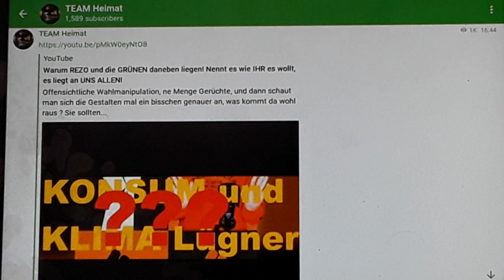Vorstellung, Übersicht / Uebersicht von Telegramgruppen und Kanälen / Kanaelen - TEAM Heimat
Ein großer Telegram Kanal: TEAM Heimat

Weitere Gruppen und Kanäle:

Gruppen von Qlobal Changer:

Neue Übersicht Qlobal-Changer Gruppen 🦅

PLZ-Gruppen & Städte Deutschland🇩🇪

PLZ 0🇩🇪: @qlobal_changer_plz0

PLZ 1 🇩🇪: @qlobal_changer_plz1

PLZ 2 🇩🇪: @qlobal_changer_plz2

PLZ 3 🇩🇪: @qlobal_changer_plz3

PLZ 4 🇩🇪: @qlobal_changer_plz4

Bitte teilen auf WhatsApp, Facebook, etc.!

D̤ṳ e̤r̤f̤ä̤h̤r̤s̤t̤ e̤s̤ z̤ṳe̤r̤s̤t̤!̤

𝐃𝐞𝐢𝐧𝐞 𝐅𝐚𝐯𝐨𝐫𝐢𝐭𝐞𝐧 𝐮𝐧𝐝 𝐝𝐞𝐢𝐧𝐞 𝐅𝐫𝐞𝐮𝐧𝐝𝐞, 𝐝𝐢𝐞 𝐦𝐞𝐡𝐫 𝐞𝐫𝐰𝐚𝐫𝐭𝐞𝐧, 𝐬𝐢𝐧𝐝 𝐬𝐜𝐡𝐨𝐧 𝐢𝐧 𝐓𝐞𝐥𝐞𝐠𝐫𝐚𝐦!

𝐖𝐞𝐢𝐥 𝐅𝐚𝐜𝐞𝐛𝐨𝐨𝐤 𝐧𝐢𝐜𝐡𝐭 𝐢𝐦𝐦𝐞𝐫 𝐰𝐢𝐥𝐥,
𝐘𝐨𝐮𝐓𝐮𝐛𝐞 𝐧𝐢𝐜𝐡𝐭 𝐢𝐦𝐦𝐞𝐫 𝐝𝐚𝐫𝐟,
𝐆𝐨𝐨𝐠𝐥𝐞 𝐀𝐥𝐞𝐫𝐭𝐬 𝐧𝐢𝐜𝐡𝐭 𝐟𝐫𝐞𝐢 𝐢𝐬𝐭 𝐮𝐧𝐝
𝐖𝐡𝐚𝐭𝐬𝐀𝐩𝐩 𝐧𝐢𝐜𝐡𝐭 𝐤𝐚𝐧𝐧,
𝐛𝐢𝐬𝐭 𝐧𝐮𝐧 𝐝𝐮 𝐝𝐫𝐚𝐧...

🅽🅰🅲🅷🆁🅸🅲🅷🆃🅴🅽 2⃣4⃣

Dr. Daniele Ganser

Was WhatsApp ausser MP3s, große Dateien ohne Speicherbelastung und Respektierung der Privatsphäre gegenüber dem Nutzer ebenfalls nicht kann ist die Suche nach Gruppen: